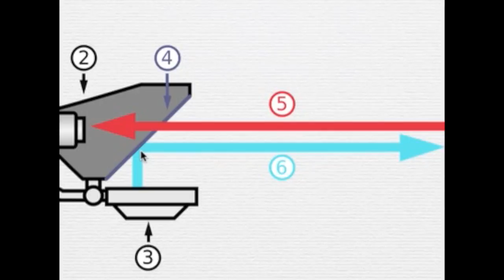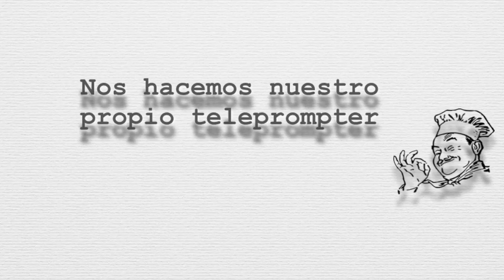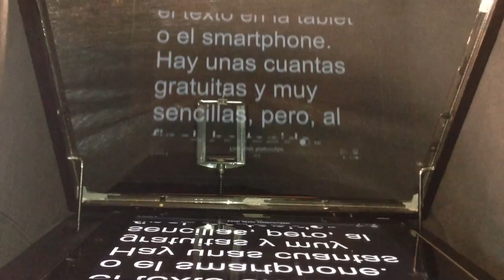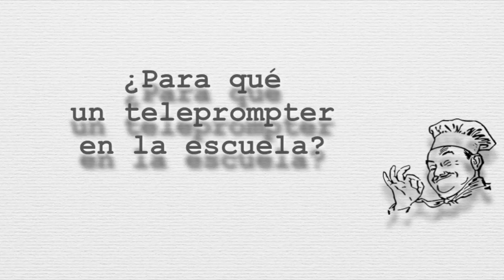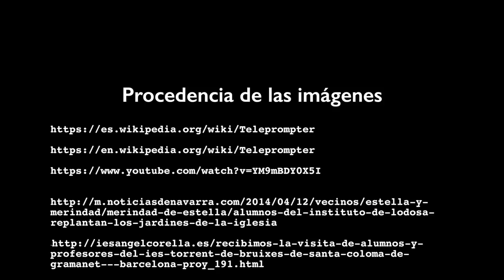El teleprompter. Cómo aparentar una enorme memoria. Versión COMPLETA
Por razones que no recuerdo no entró en el montaje la parte con la fabricación casera de un teleprompter. Ahora está solucionado.

Este vídeo es una invitación a alumnos y profesores de E. Primaria y E. Secundaria para que introduzcan en sus prácticas educativas un sencillo y barato telepromter casero.

Con el teleprompter se pueden hacer vídeos en los que, tanto los alumnos como los profesores, pueden leer o interpretar textos de cierta extensión sin tener que memorizarlos previamente. Las posibilidades educativas, como se puede uno imaginar, son más que notables.